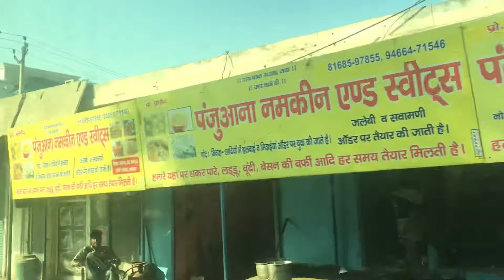Finally we are in Sirsa